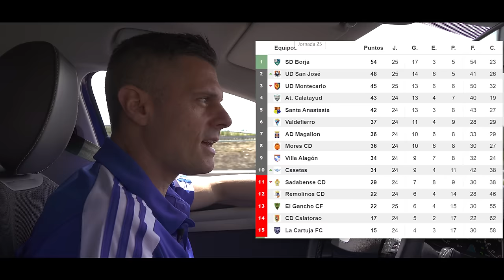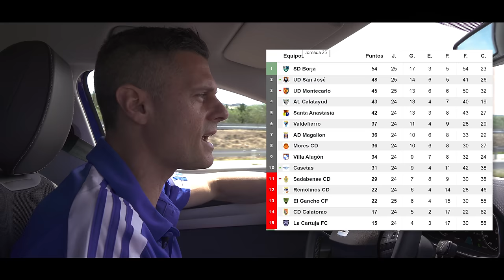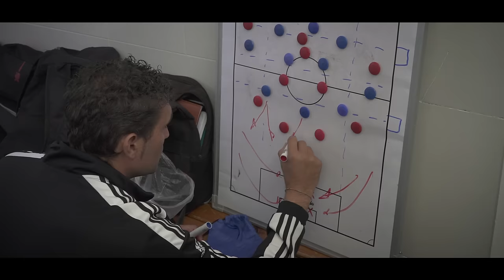UN DÍA DE PARTIDO CON PEDRO MAYO!!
El video que Pedro Mayo llevaba años queriendo traer al canal, por fin ha llegado. Hoy, os invitamos a pasar todo un día de partido con el capitán de canal de Fútbol Emotion, desde que se despierta, veremos todas sus rutinas hasta el momento de defender la portería de su equipo. Un video especial con la persona más importante de la historia de nuestro canal.

¡NO OS PODÉIS PERDER EL VÍDEO DE HOY!

soloporteros_general